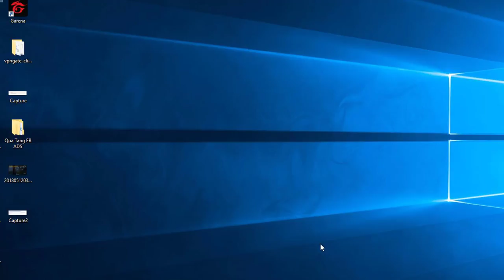Phụ thuộc vào Hoa Kỳ đâu có sung sướng gì!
Nguồn: Giang Trần